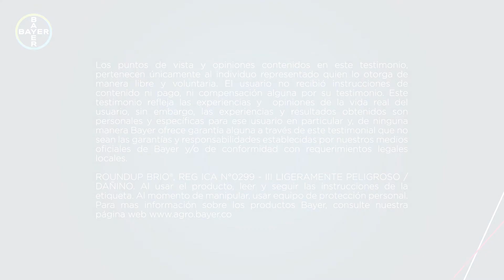Roundup® Brio es el aliado contra las malezas en Roldanillo | Agro Bayer Colombia​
Andrés ha encontrado en Roundup® Brio el mejor aliado para el control de malezas en su cultivo de maíz.